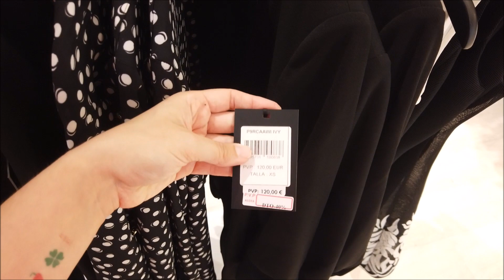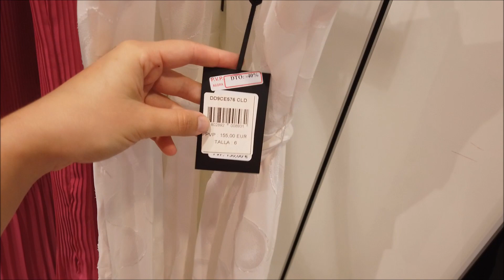DKNY PREÇOS EM PORTUGAL|TUDO CHIQUE E LINDO! QUANTO QUE CUSTAM MARCAS MAIS CARAS EM PT|CRIS FABRES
GENTES MAIS UM VÍDEO DO EL CORTE INGLÊS AQUI DO PORTO, E ME SURPREENDI COM OS PREÇOS DA DONNA KARAN AQUI EM PORTUGAL! EU ACHEI BEM INTERESSANTE! ME DIGAM O QUE VOCÊS ACHARAM! BEIJOOOS